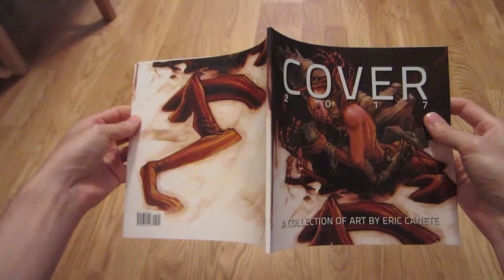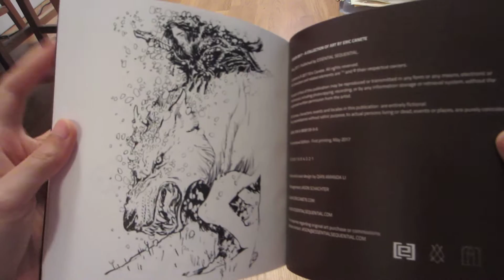Eric Canete: 2017: "Cover 2017" (sketchbook)